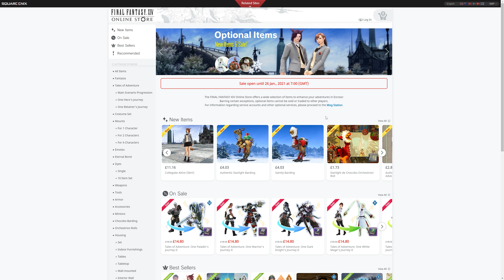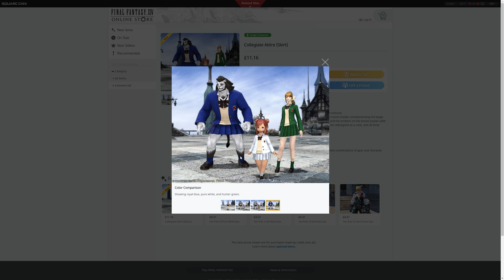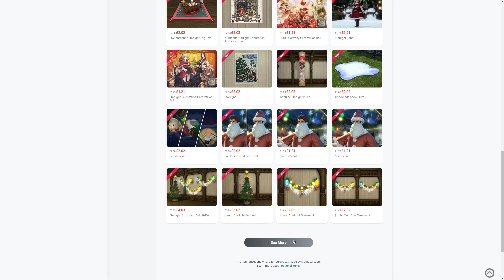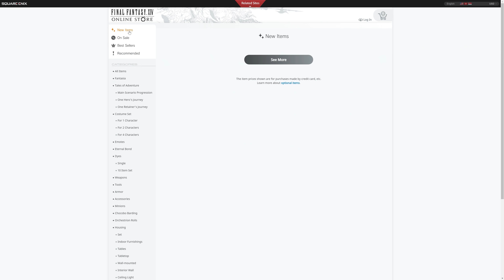FFXIV: School Outfits & Starlight Sale! - 14/12/20